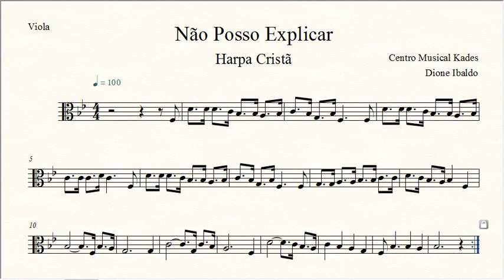Partitura NÃO POSSO EXPLICAR - Harpa Cristã 083 - Viola